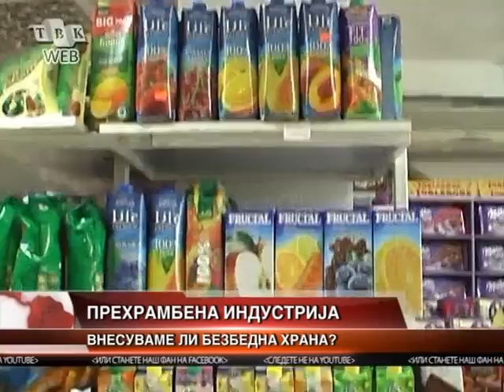Vnesuvame li bezbedna hrana?